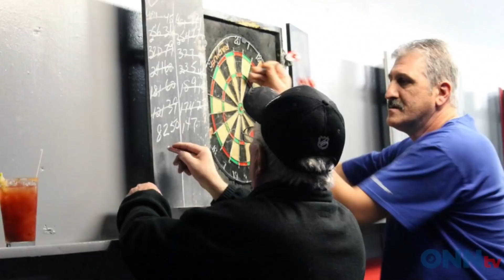Jan 7 Morning Show News Block